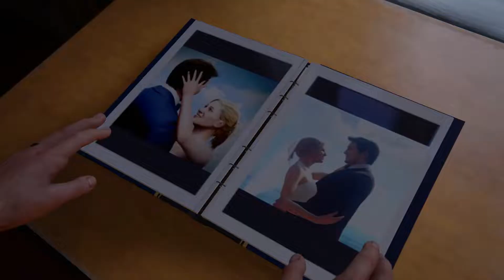Game Pics 34